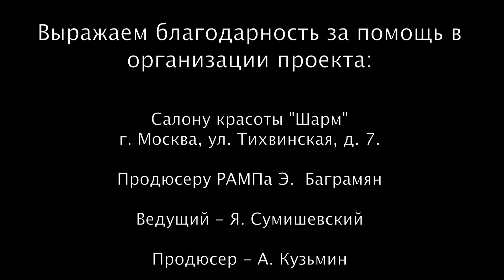Татьяна Буланова. Народный Махор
Сегодня Ярослав Сумишевский встретился с певицей, которая стояла у истоков зарождения российского шоу-бизнеса Татьяной Булановой. В качестве звёздного эксперта Татьяна даст оценку к выступлению Дениса Лаврина.